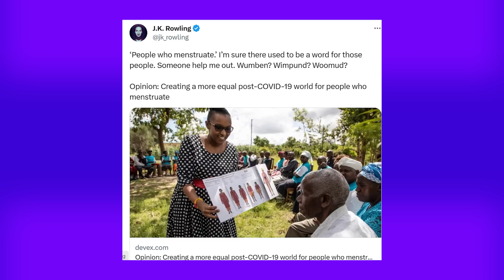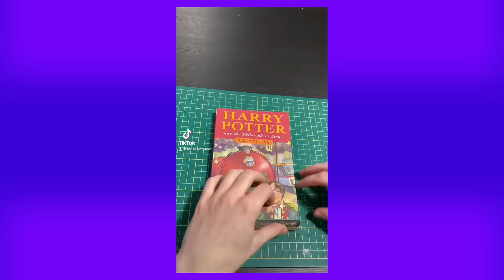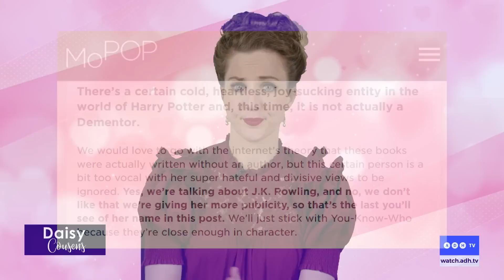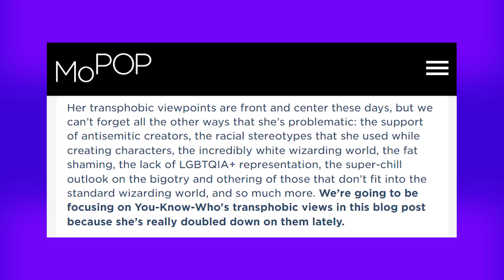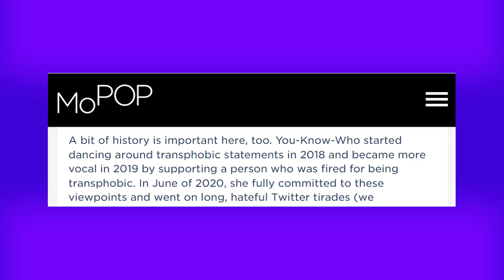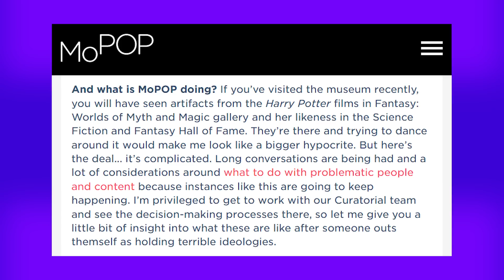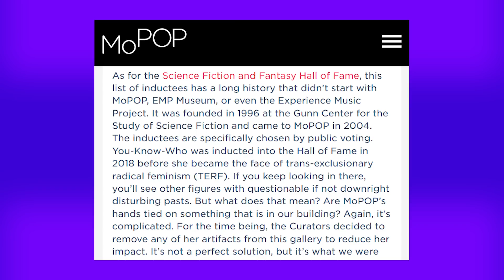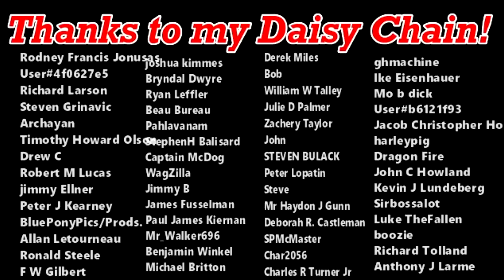JK Rowling Cancelled AGAIN By Woke Museum Curator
Watch me twice a week on ADH TV!

The latest woke un-personing of beloved Harry Potter author and women's rights campaigner JK Rowling comes in the form of the removal of her likeness and reference from the Harry Potter collection at the Seattle Museum of Popular Culture. Have woke cry-bullies deluded themselves into believing the Pottersphere simply doesn't have an author?